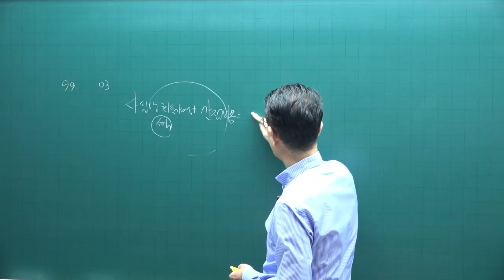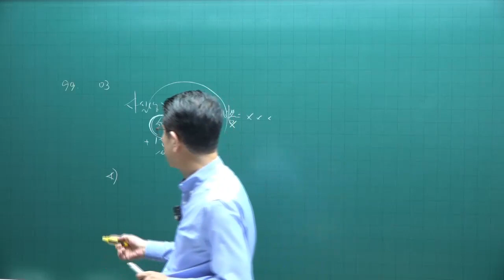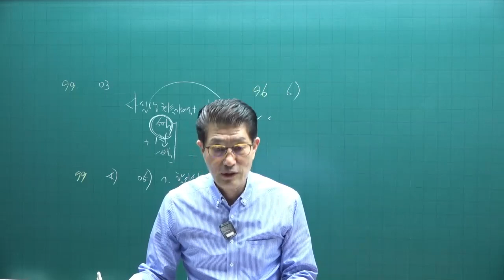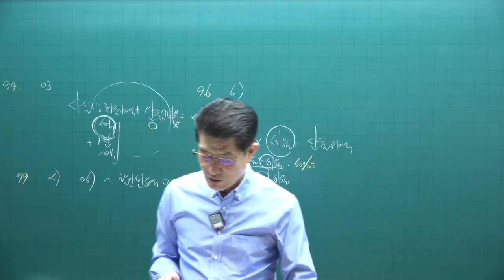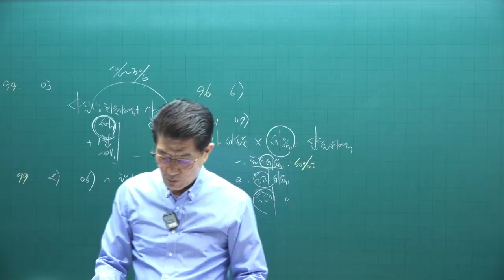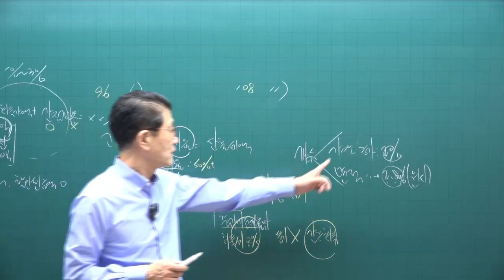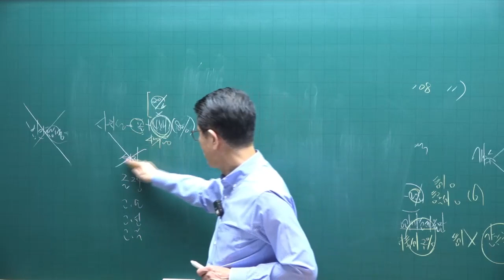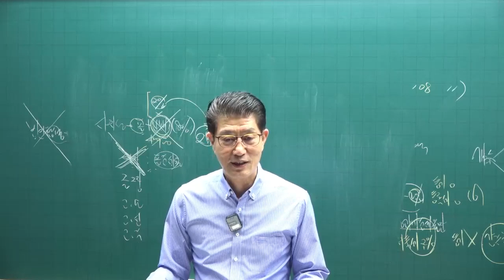[공전무 - 공인중개사 무료인강] 2023년 공인중개사 시험과목 공인중개사 세법 이준호 교수 기출예상문제풀이 4강